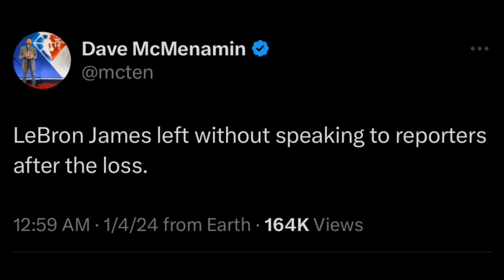Lakers dapat na nga bang mag karoon ng pag babago/ Trade na nga ba ang sulosyon??